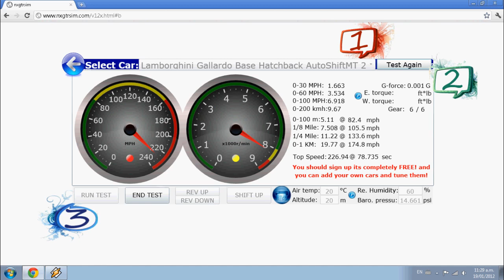Lamborghini Gallardo + 227 mph (nxgtrsim)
Performance Simulation for Lamborghini Gallardo at + 227 mph top speed